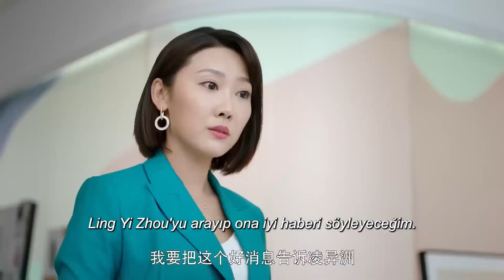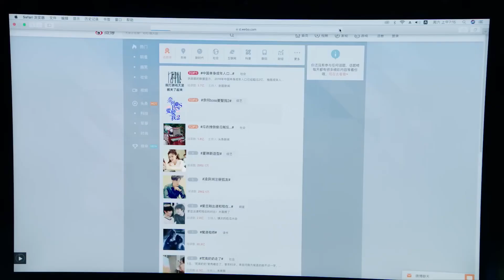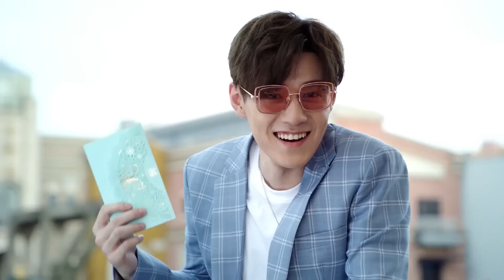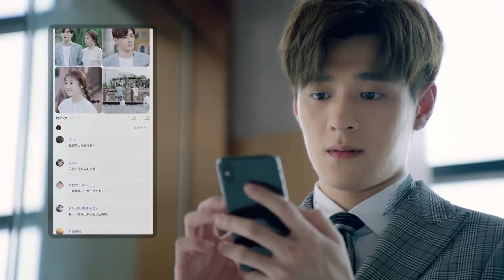İyi Niyetli Aşk l 13. Bölüm l Well Intended Love l Simona Wang , Huang Qian Shuo l 奈何BOSS要娶我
Tedavisi için yardıma ihtiyacı olan üçüncü sınıf lösemili bir aktris, bir CEO ile ilişkiye girer.

Xia Lin, kariyerine devam etmek amacıyla hızlı bir şekilde kemik iliği nakli almak için şirket CEO'su Ling Yi Zhou ile gizli bir evliliğe girer. Yaşadıkları komplolara ve yanlış anlamalara rağmen, ikisi gerçek aşkı bulmayı başarır.

Dizinin oyuncu kadrosunda Xu Kai Cheng , Simona Wang , Huang Qian Shuo gibi isimler yer alıyor.